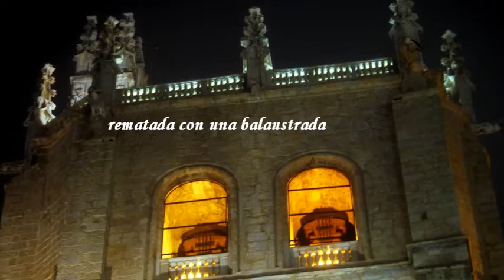Catedral de Palencia con Abside Cigüeñal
Al atardecer las cigüeñas que moran en los tejados de la Catedral de Palencia se colocan estrategicamente .El ábside se torna, en la noche y con nieblas ,mas misterioso y es ocupado por cientos de cigüeñas que semejan gárgolas vivientes,siluetas que guardan equilibrio bajo la intemperie a la espera del nuevo día,